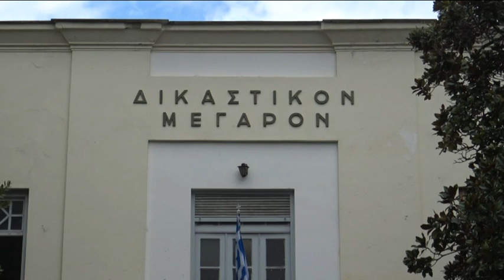Βόλος: Χτύπησε τη σύζυγό του μπροστά στο 10χρονο παιδί τους